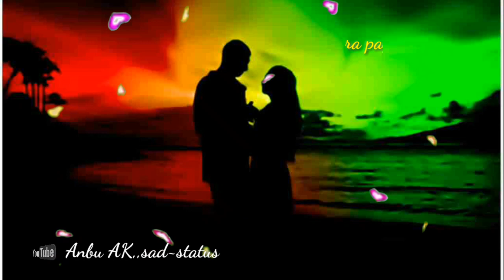Mama un pera nenjukulle 💖💖// manju vitathu movie// love status video